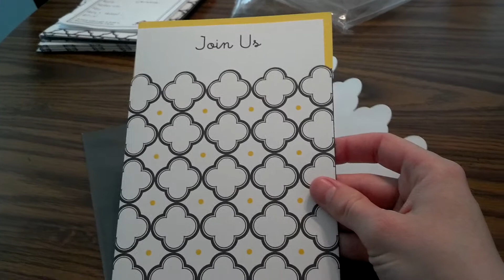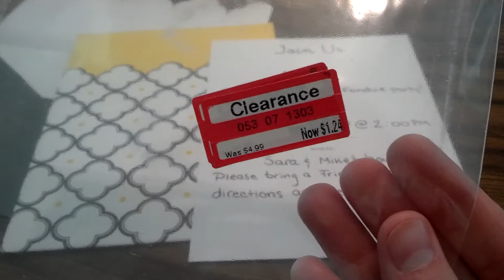Sample Scentsy & Veleta invitation.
Tips on planning your next direct sales party.

Like me on Facebook and never miss anything!